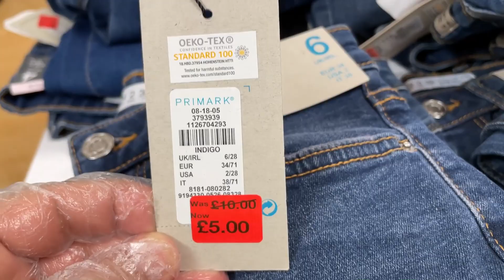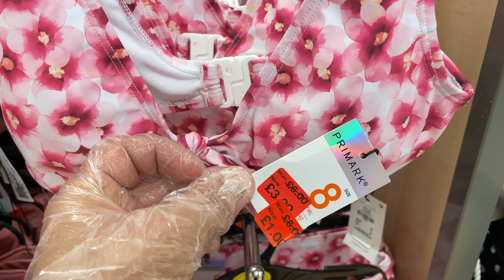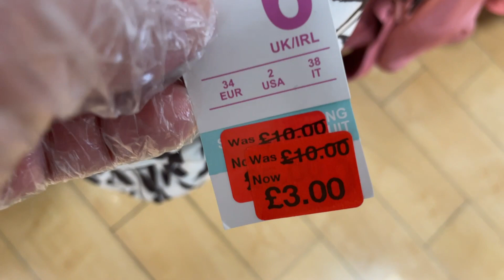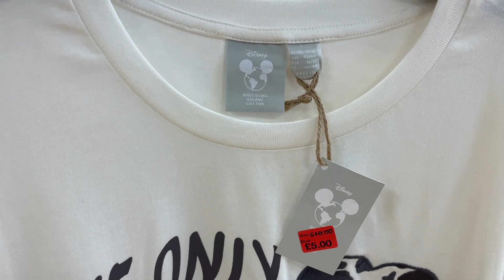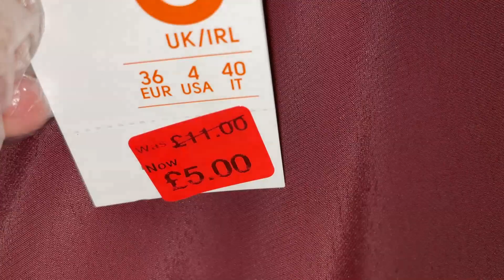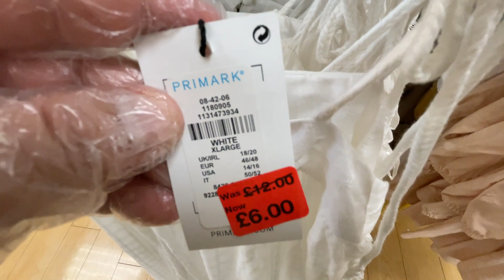PRIMARK What Women's Clothes Reduced - In August 2021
Primark Women Clothes Sale - Show you reduced fashion.